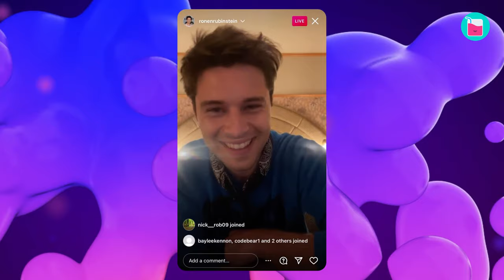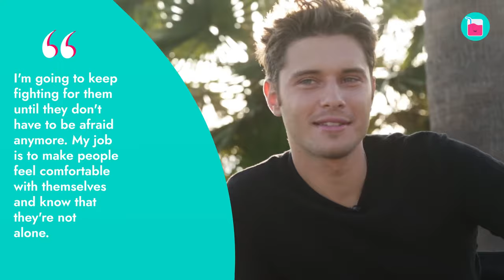How Ronen Rubinstein Came Out To His Wife, Jessica Parker Kennedy | Rumour Juice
Ronen Rubinstein and Jessica Parker Kennedy had a pretty low-key romance when they started dating around 2017. While the couple continues to keep their relationship relatively private, we did some digging to find out all the details of their love story. We’re going to tell you everything about how Ronen and Jessica’s romance blossomed and how she supported him after he came out as bisexual.